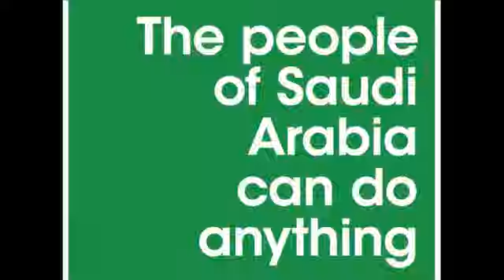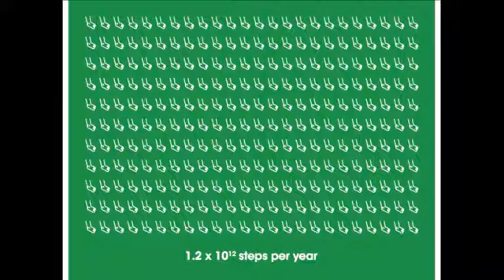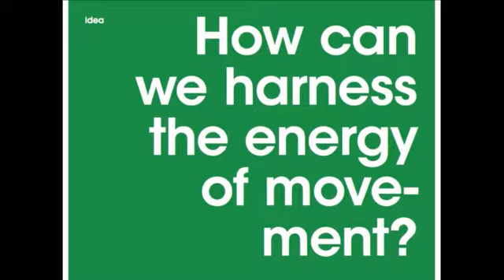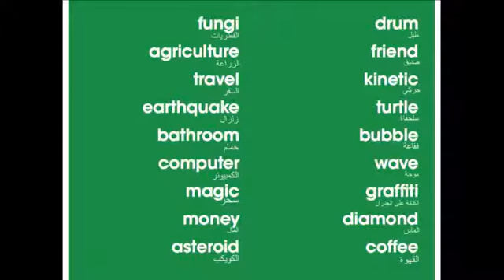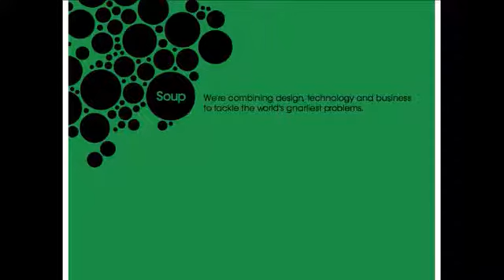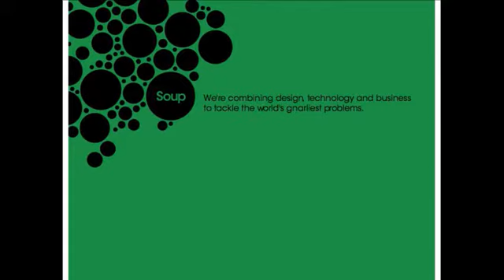Joshua To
The Weight of Fresh Air